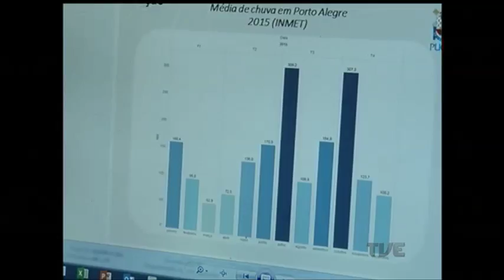Convênio entre Universidade e Prefeitura de Porto Alegre pode reduzir impacto de alagamentos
As novas tecnologias a serviço da prevenção contra os problemas climáticos. A parceria de uma das maiores universidades do estado com a prefeitura da capital, em poucos anos, pode ajudar a diminuir os transtornos causados por alagamentos.